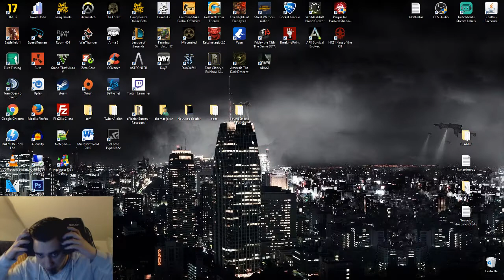BEST OF TOZ #1